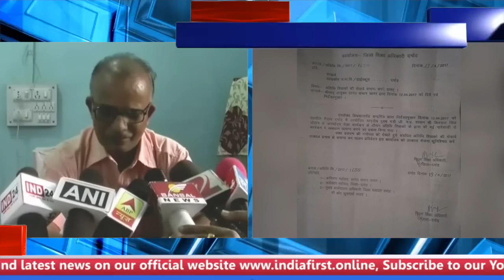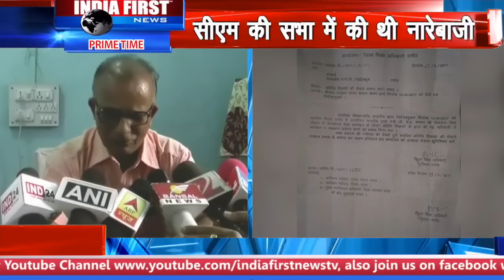CM की फटकार । 22 नौकरी से बाहर । watch Angry Shivraj | India First News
सभा में हंगामा करना पड़ा भारी
सीएम की सभा में की थी नारेबाज़ी
सीएम ने दी थी मंच से चेतावनी

22 अतिथी शिक्षकों पर कार्यवाही
12 अप्रैल को सीएम की थी सभा
प्रशासन ने की सेवाएँ समाप्त

दमोह ( मप्र )
ब्यूरो रिपोर्ट
सीएम के तीखे तेवर